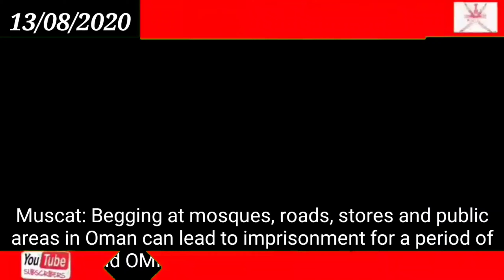Oman news // Jail, fine for begging in Oman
Jail, fine for begging in Oman